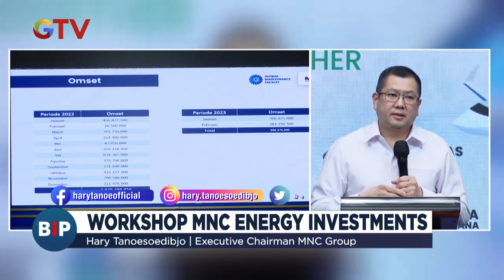MNC Energy Investments Komitmen Penuhi Permintaan Pasar Global BuletiniNewsPagi 12/03